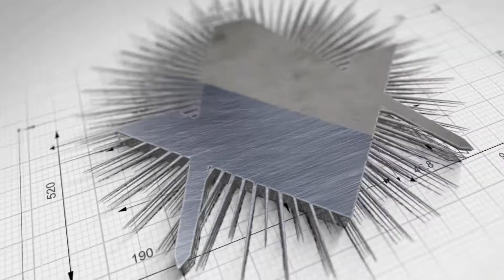Will you come in?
A historic upload is coming this week.